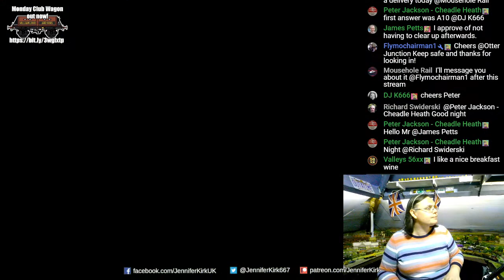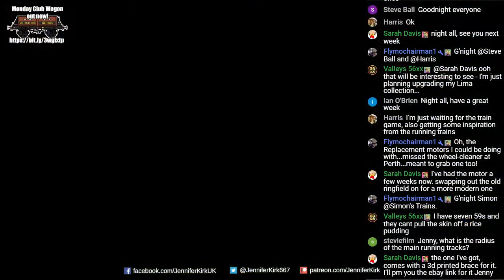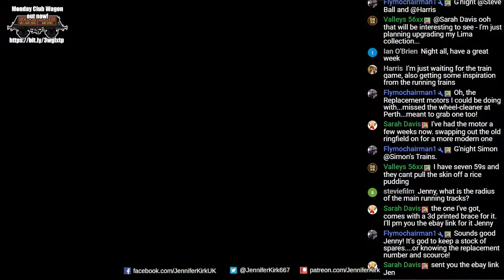LOCOMOTIVE GIVEAWAY! The Monday Club with Jenny Kirk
Today Jenny has a fantastic locomotive to give away to one lucky Monday Club viewer, courtesy of TMC The Model Centre.

The exclusive Monday Club wagon is here!

It's time for a The Monday Club, featuring all the latest news, chat, layout tour videos and more from the world of model railways!